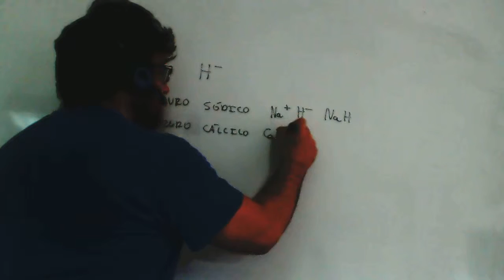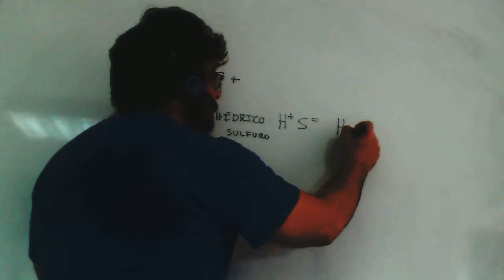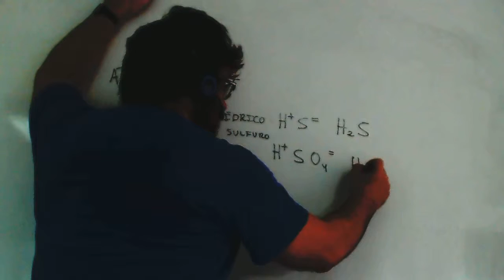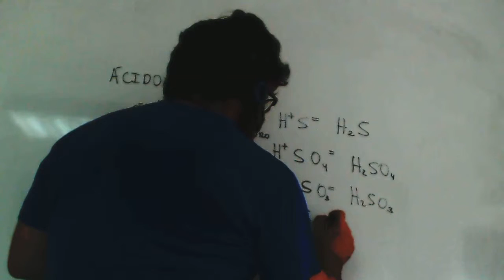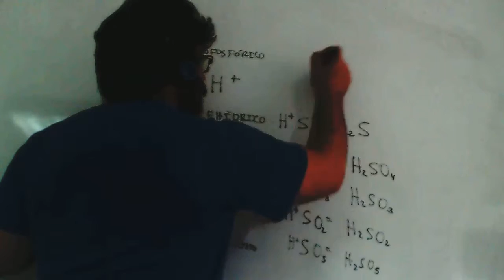Acidos Formulacion inorganica Academia Usero Estepona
Acidos Formulacion inorganica